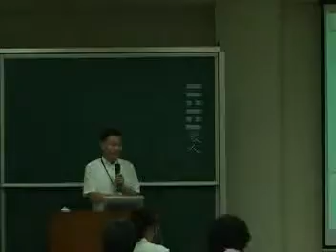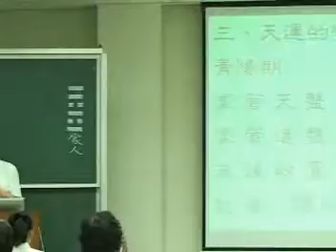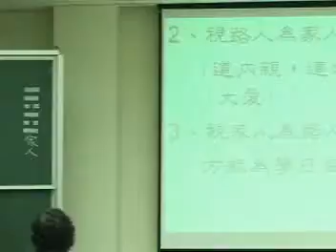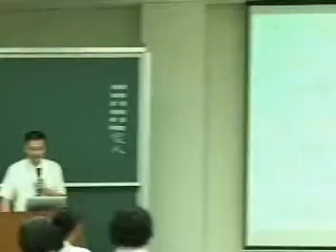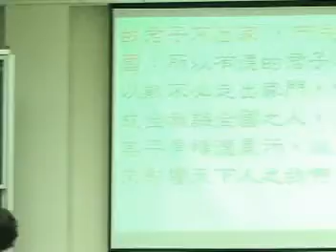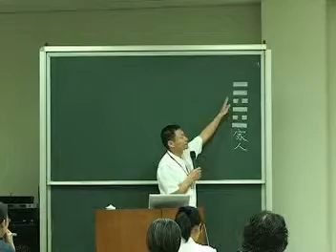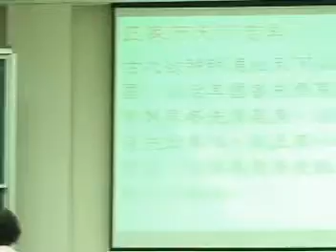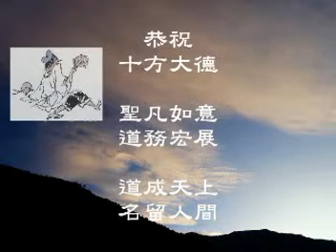易道心法經文班 081家人卦